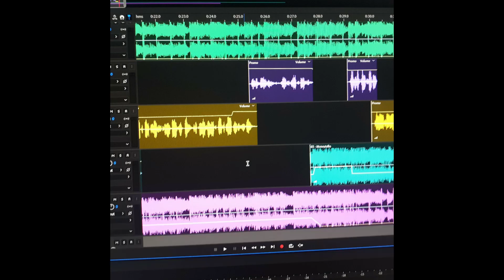I am donating my services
In this time of need I want to pitch as best as I can.  So I am donating my audio production and VO services for  FREE over the next 2 weeks.  This is for the many who are out out there, helping us get thru this Pandemic.